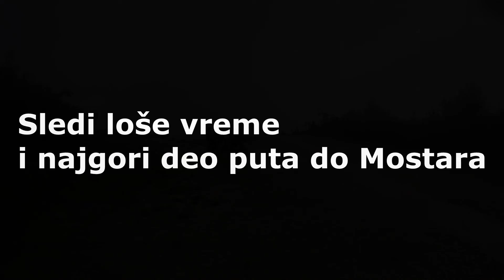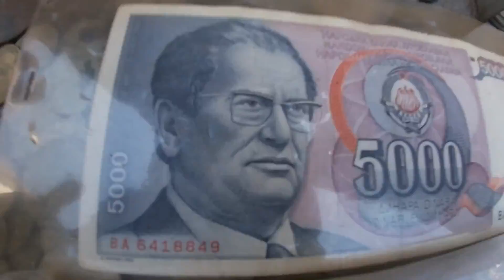Moto avantura putem Jugoslavije 2 deo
Preuzeta pesma "Stari"

Песма
Stari
Извођач
Zlatan Fazlic Fazla
Албум
Stari
Cygnus Music ltd (у име и за рачун Zlatan Fazla); BMI - Broadcast Music Inc. и организације музичких аутора (3)